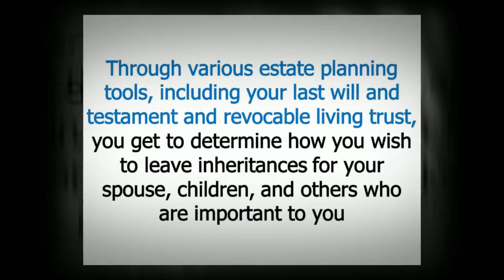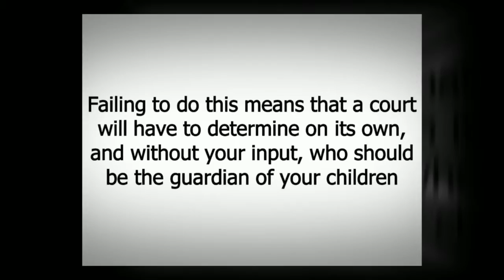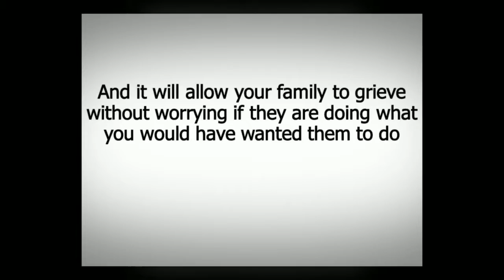Why Oklahoma Estate Planning Is Very Important For Your Family: Specific Tools and Protections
Through various estate planning tools, including your last will and testament and revocable living trust, you get to determine how you wish to leave inheritances for your spouse, children, and others who are important to you. Learn more about Oklahoma estate planning in this presentation.